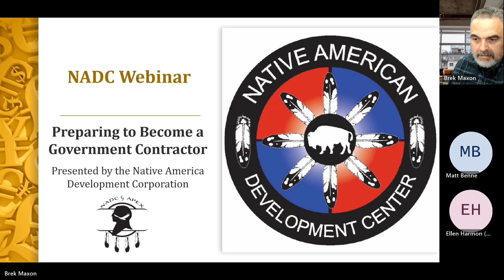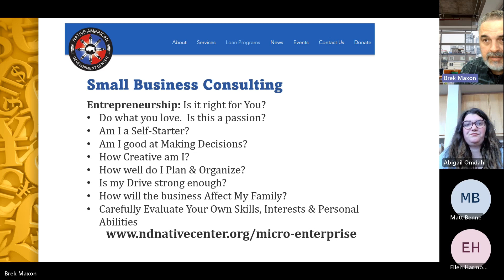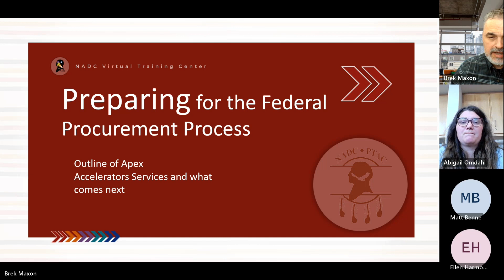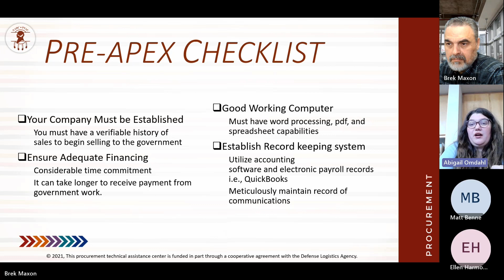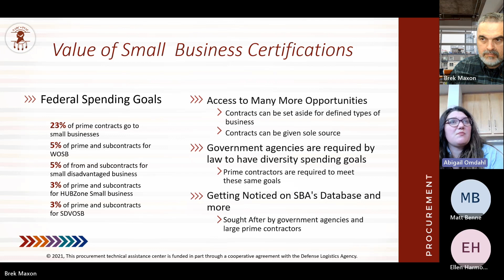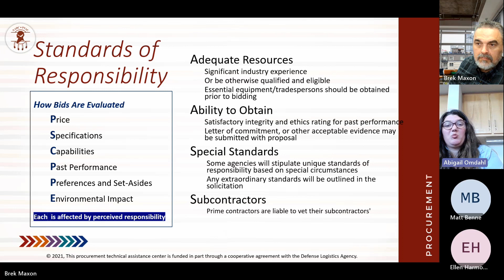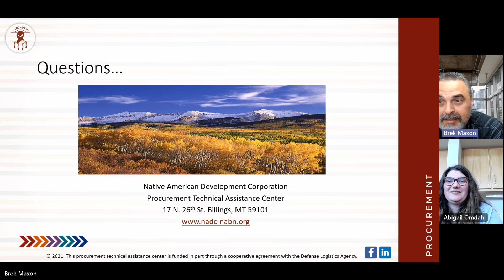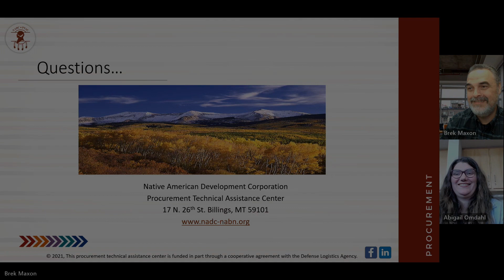Preparing to Become a Government Contractor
Informational webinar showcasing the services of the Native American Development Corporation's APEX Accelerator program (Billings, MT) giving technical assistance support to Native American Contractors.  Also briefly covered the services of the Native American Development Center (Bismarck, ND).